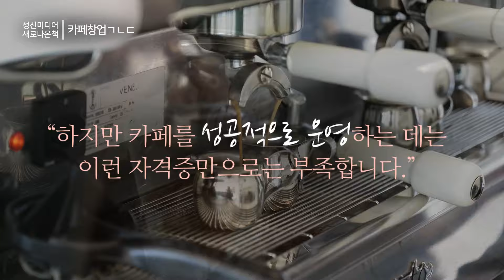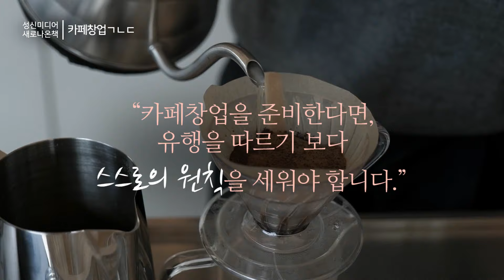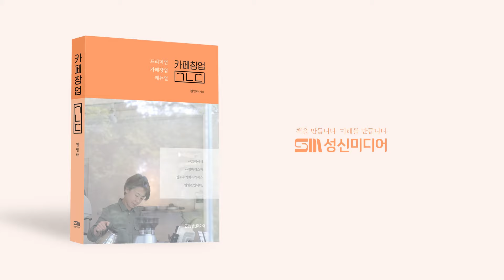카페창업을 준비한다면 꼭 챙겨야 할 것들 (feat.카페창업ㄱㄴㄷ _ 원일란)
카페창업, 생각만 하고 계셨나요?
카페창업을 준비하는 분들이 반드시 알아야 할 내용을 담은 책이 나왔습니다!
카페창업ㄱㄴㄷ을 통해 커피-창업-운영 의 원칙을 세워 보세요!!